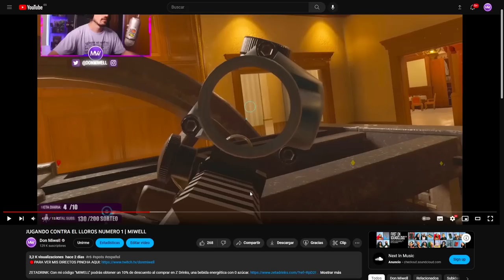ME DIERON EL C4 DEL CHINO | MIWELL